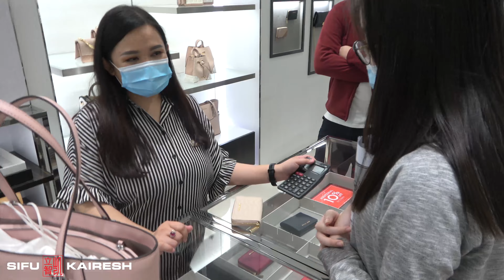Melayu Cakap Cina - Nadia dari Michael Kors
Get a Copy of my Book